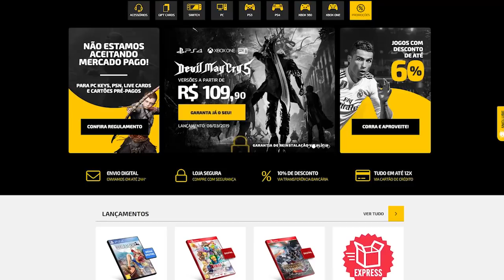7 RPGS poucos conhecidos que você PRECISA JOGAR!